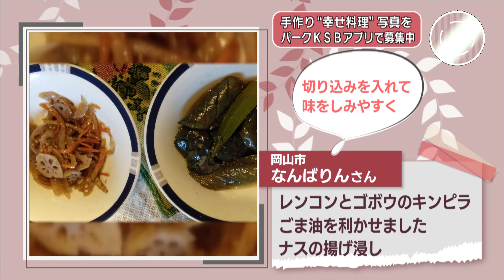【Happy One Dish】レンコンとゴボウのキンピラ、ナスの揚げ浸し・大学芋 11月7日放送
みなさんが手作りした幸せな料理を紹介する「ハッピーワンディッシュ」です。今回は、岡山市の「なんばりん」さんと津山市の「あざらし」さんの一皿です。